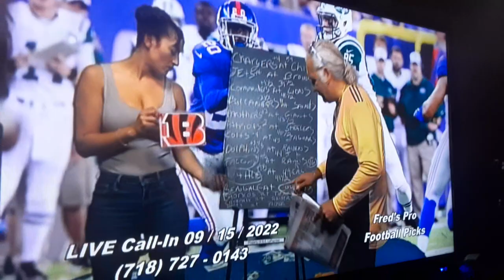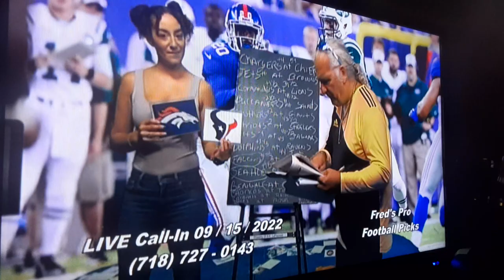September 152022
🇺🇸Fred'svPro Football Picks: NFL 2022 - Week 2 Thursday September 15,2022 Host / Producer Fred Coscia along with Co-Host Miranda Tiffany, an actress & model,And Co-Host Raquel  land Special Featured Guest Video Recording Assistant Recording Video from Home is [Bloop] Sal Coticelli, a paddleball Player Legend Champion and Pro Sports Analyst.Brian LaPayower, Host & Producer of "LaPayower Report"  This program was taped at Staten Island Community Television - Staten Island, New York.